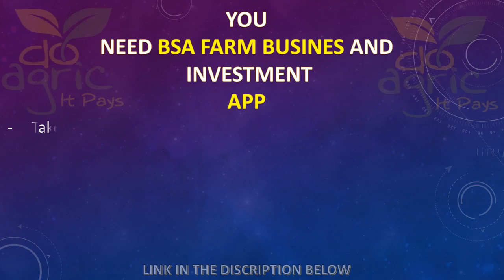Agribusiness Investment Application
Secured investment goes with a close monitoring. Know your investment, Take your investment along with you.